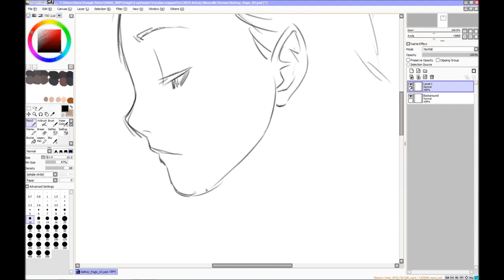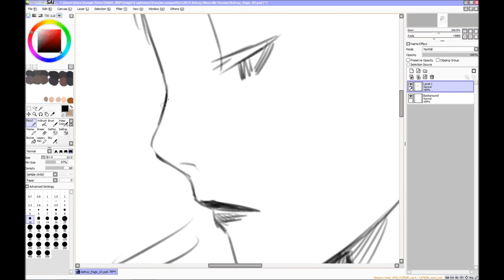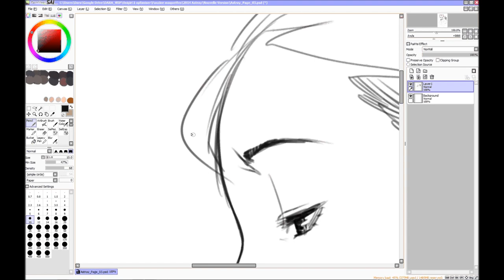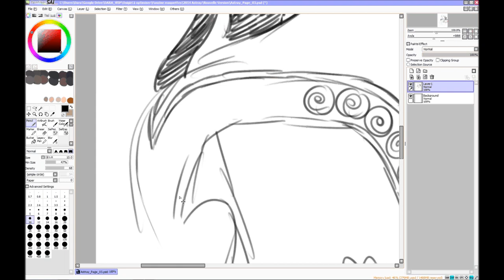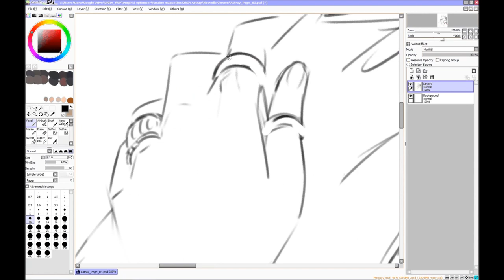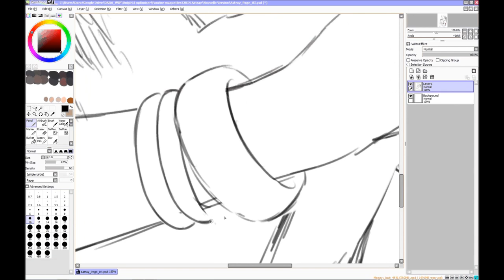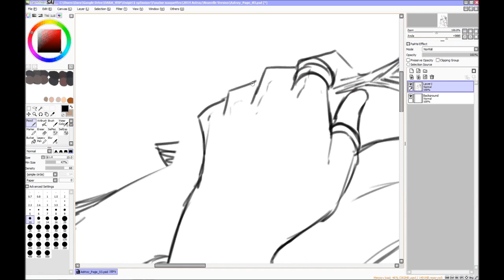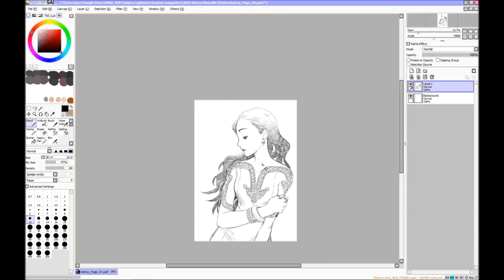VESPER page 2 Paint Tool SAI by Dara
This is an excerpt from my doujin "VESPER", that will be available for next Summer Comic Market in Japan!
Please watch! (almost all pages should be online soon)